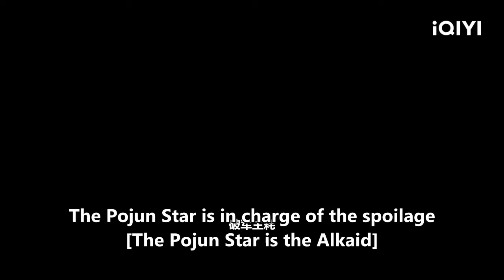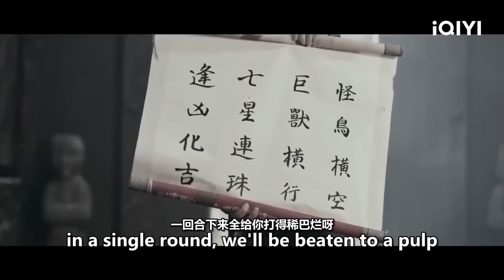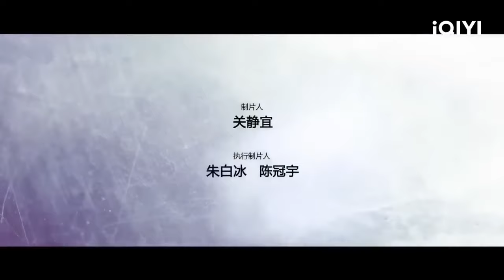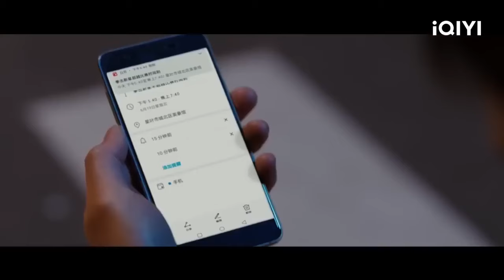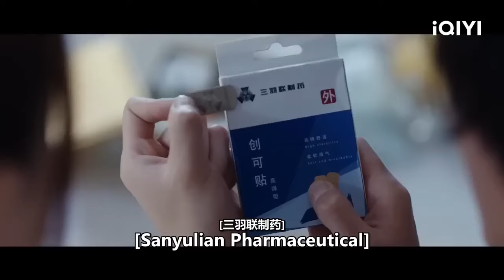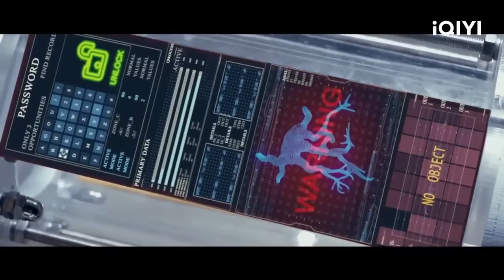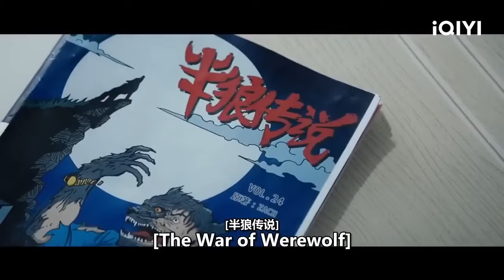【ENG SUB】 The Werewolf Movie Series | Action, Fantasy | Chinese Movie 2023 | iQIYI Movie English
【Chinese Name】《狼王》&《半狼传说》

【Synopsis】
👉《狼王》/ The Werewolf
The Tanlang Star (lit. Greedy Wolf, Dubhe) takes a human form and lands on earth. After 20 years of living with wolves, the Star has grown into a young man who can communicate with wolves. A girl from a village of hunters accidentally hurts him when hunting, so she lets him stay in the village. However, the beast-like young man is rejected by the villagers. The days he spends with the girl make him more and more human. He breaks through the four-beast-array set by the hunters, so they have to accept this half-man monster. The Pojun Star (lit. Beat Enemies, Alkaid)，whose nemesis is the Tanlang Star, now has become a local gallant man with no rivals. Upon hearing the location of his nemesis, the Pojun Star, together with the Qisha Star (lit. Seven Kills, Polis), comes to the village to find out Tanlang and destroy him.
👉《半狼传说》/ The War of Werewolf
An ordinary man, named Lang Jun, who is injuried by accident during his delivery job, becomes a guinea pig of the dark power, Sanyulian and also has the power of transforming into a werewolf. While running from Sanyulian, Lang Jun finds out the truth of his father's death... To protect his love and overturn the dark power, the werewolf Lang Jun treads on his road of resistance...

Check out iQiyi International Edition or download the iQiyi International APP for more exclusive contents